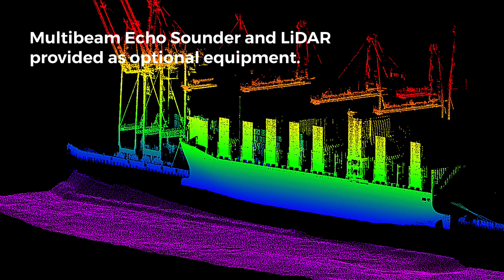US Army Corps of Engineers, LA Division custom Survey Vessel built by North River Boats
Learn about the key features of the US Army Corps of Engineers LA Division's custom survey vessel, designed and built by North River Boats.